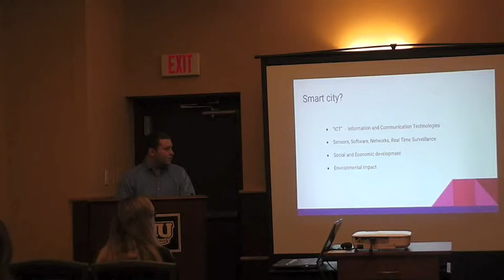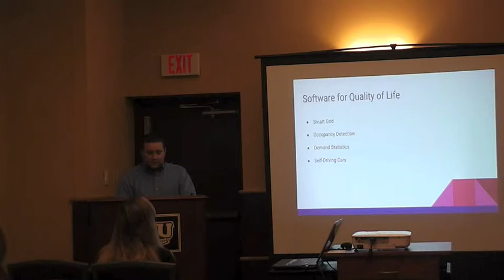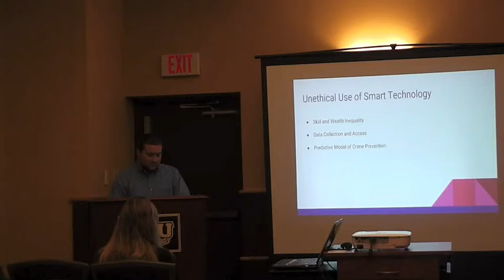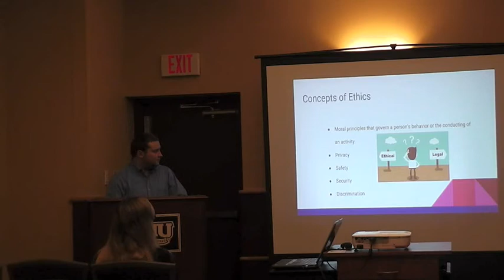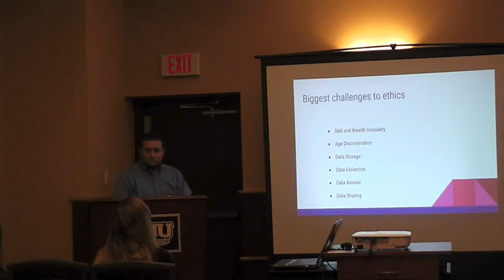Ethics of Smart Cities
Alex Polka presents at the Undergraduate Research Conference on the campus of Robert Morris University on April 20, 2018.